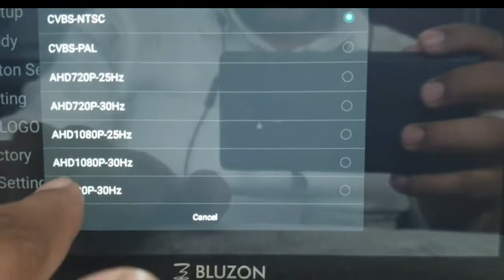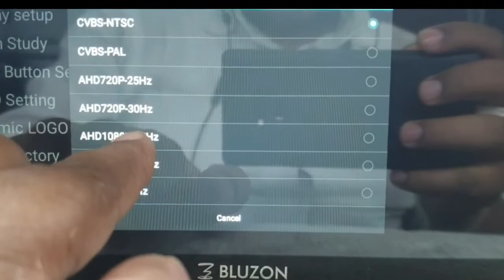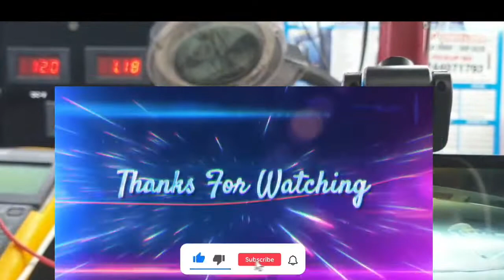T5 System Front & Rear Camera Setting